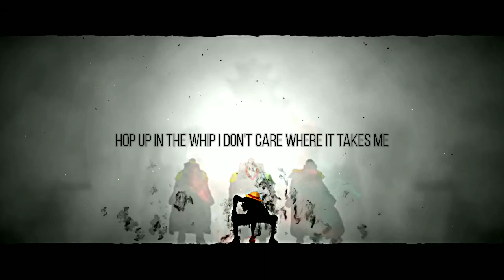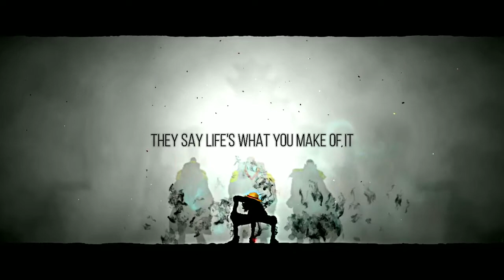Jauque X - Top speed (lyrics)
Still vibes 🥀✨